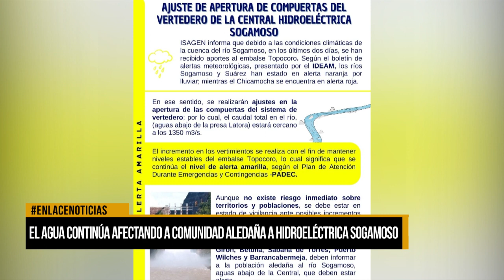El agua continúa afectando a comunidad aledaña a hidroeléctrica Sogamoso